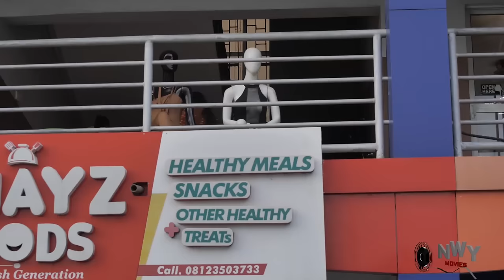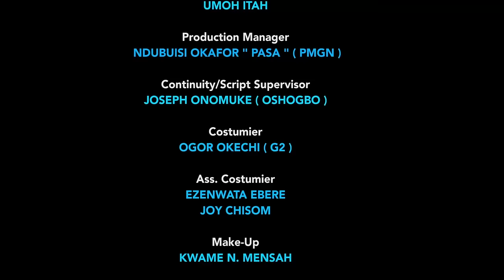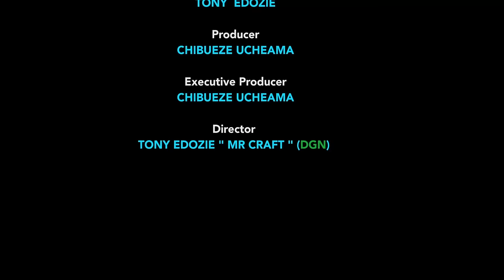The Single Billionaire Prince Finally Find Love Again In The Humble Roadside Food Seller - Chinenye